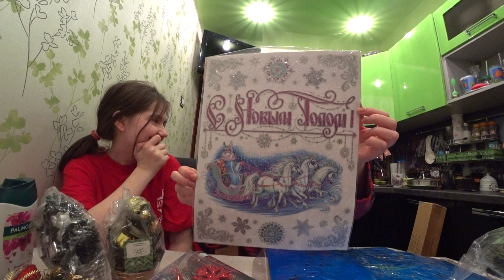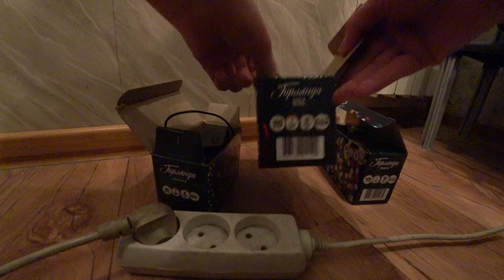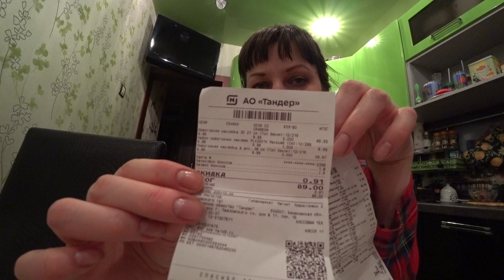Весь январь СКИДКИ в Магните 9,99 /1 января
С Новым Годом 2021! Ребята , всех поздравляю с новым годом! А я 1 января работала, и в "магните" переоценка на новогодние товары весь январь! Смотрите до конца .